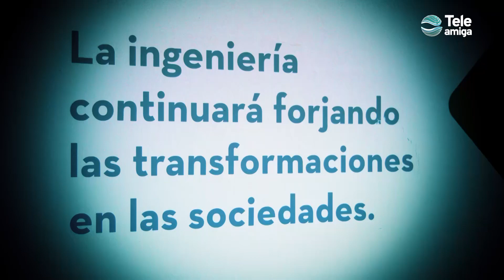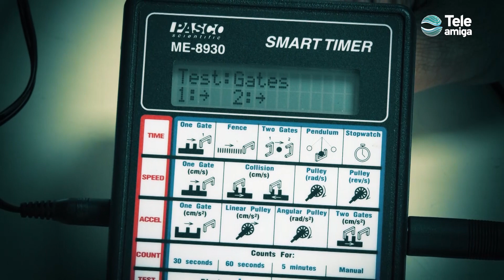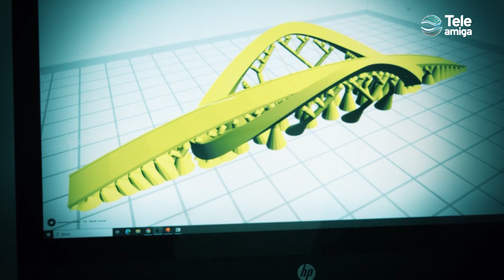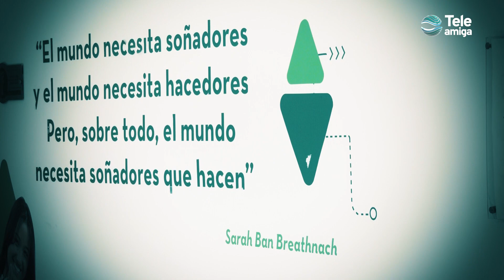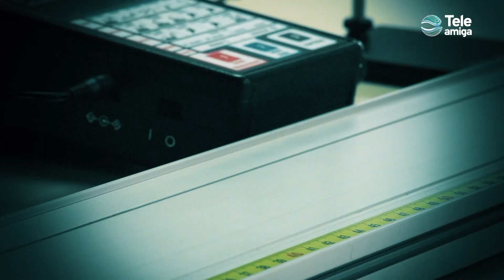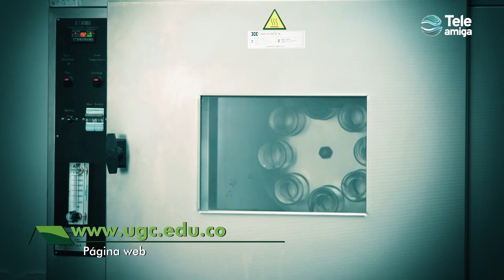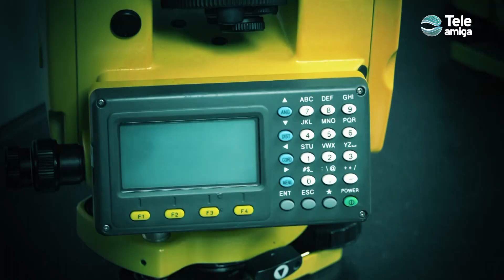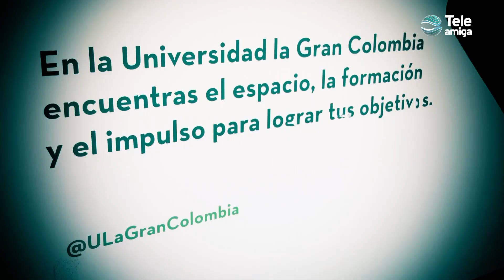Facultad de Ingenierías - La U en su Casa en Teleamiga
Programa diseñado para formar profesionales que sean líderes integrales con una sólida formación ética, social, técnico científica y con la capacidad de desarrollar proyectos de carácter ingenieril a nivel local y nacional. Es la invitación que nos hace la decana Martha García junto a su grupo de docentes altamente calificados.